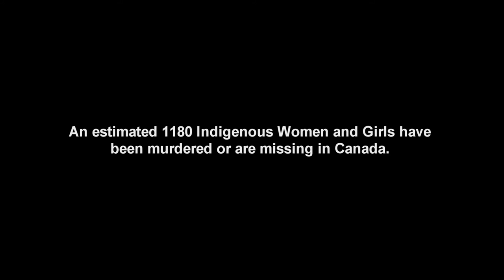Amanda Rheaume RED DRESS ( Highway 16 Canada )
Aboriginal Juno nominee Amanda Rheaume enlists support from Juno Humanitarian Award winner Chantal Kreviazuk for a powerful statement about the role of intergenerational trauma and oppression in the crisis of missing and murdered Indigenous women.

The song is called “Red Dress,” it’s the signature song from Rheaume’s brand new album, Holding Patterns.

Possessed of a powerful, slightly gritty singing voice and an ear for catchy melodies and instantly-accessible roots-pop arrangements, Amanda won a 2014 Canadian Folk Music Award for Aboriginal Songwriter of the Year and was nominated for a Juno.

With the release of Holding Patterns Amanda continues a long history of raising money and advocating change through her work as an artist – and this time, it’s personal.

The album comes out in Europe in October to coincide with her European tour dates.

Tourdates:

AMANDA RHEAUME  Holding Patterns

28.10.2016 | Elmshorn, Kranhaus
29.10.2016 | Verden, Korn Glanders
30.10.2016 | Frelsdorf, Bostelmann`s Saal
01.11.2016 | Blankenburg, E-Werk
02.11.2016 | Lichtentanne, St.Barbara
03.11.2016 | Dresden, The Groove Station
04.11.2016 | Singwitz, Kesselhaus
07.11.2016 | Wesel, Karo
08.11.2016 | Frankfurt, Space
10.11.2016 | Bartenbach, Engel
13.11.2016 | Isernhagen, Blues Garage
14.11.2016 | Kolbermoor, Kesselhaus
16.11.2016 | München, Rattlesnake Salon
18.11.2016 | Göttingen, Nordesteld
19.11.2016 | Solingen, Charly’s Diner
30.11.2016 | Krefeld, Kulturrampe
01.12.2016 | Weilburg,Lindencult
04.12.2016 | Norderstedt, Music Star